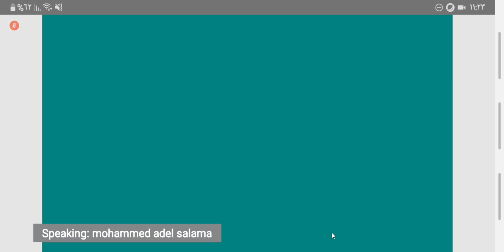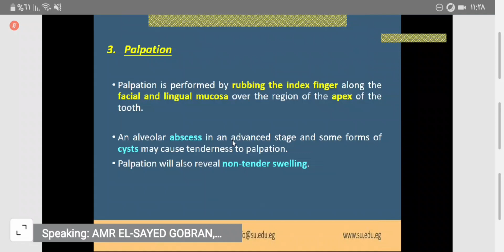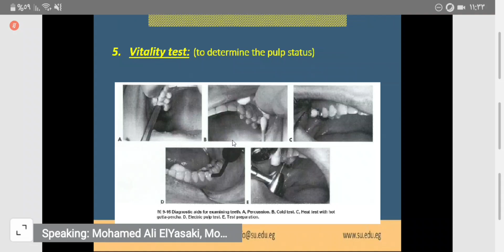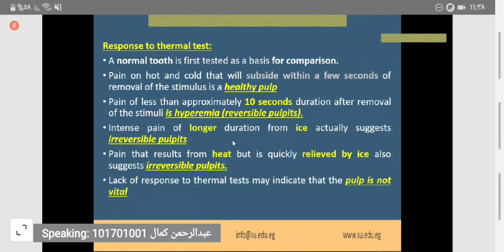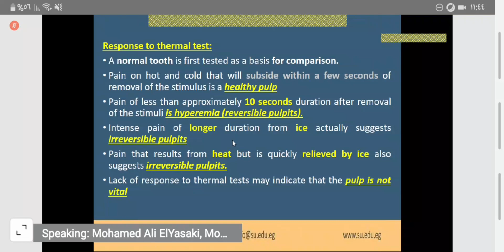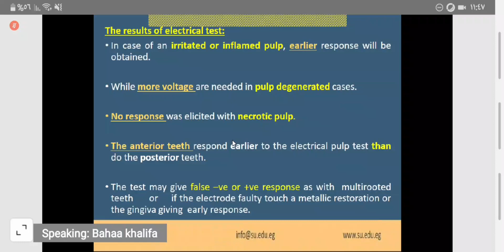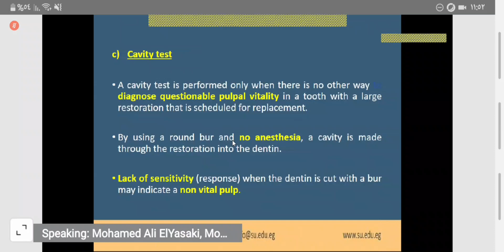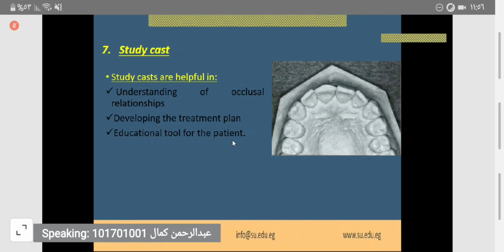7 th lec operative 5th week online